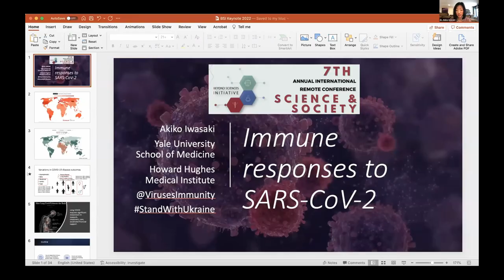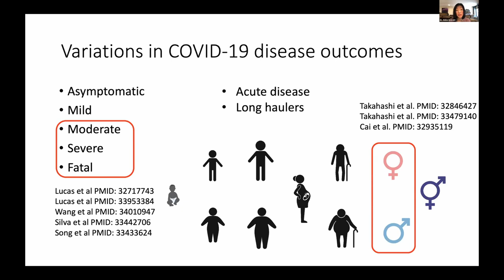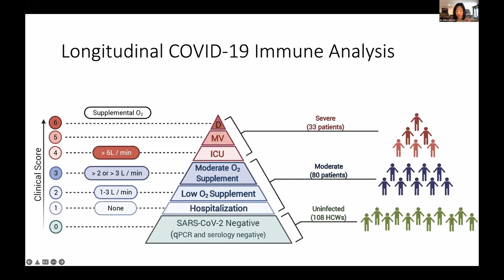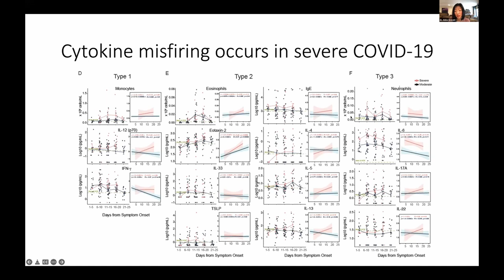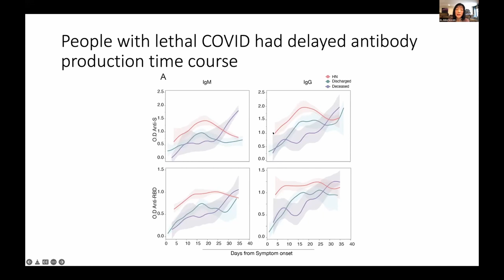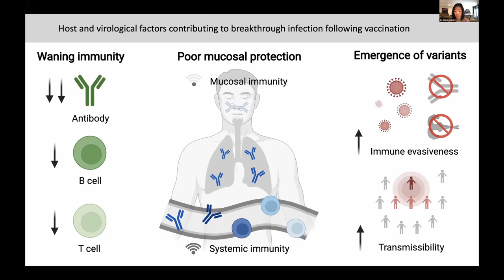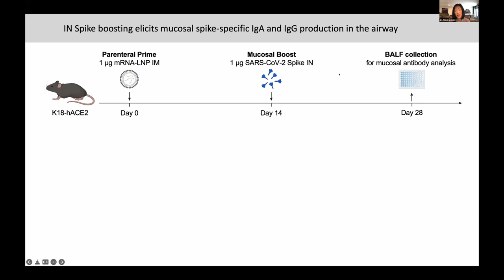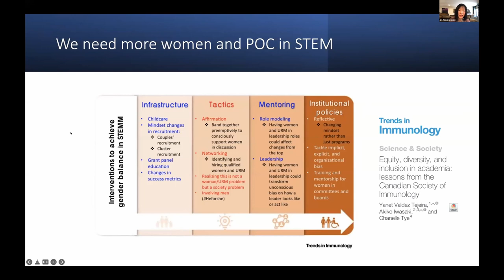Conference 2022 Day 1 | Dr. A. Iwasaki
Title: Immune responses to SARS-CoV-2